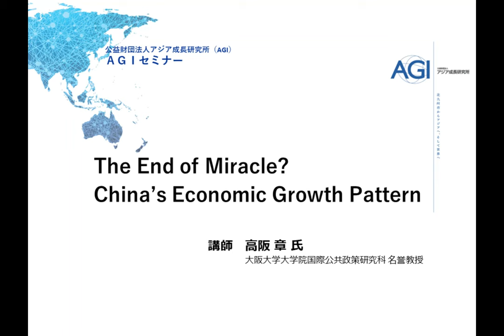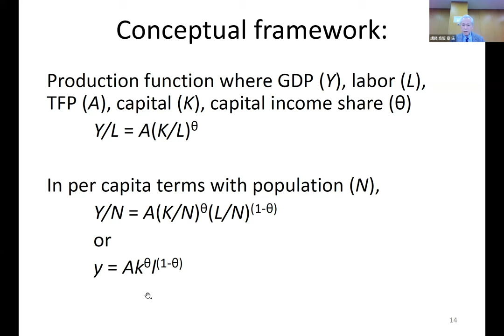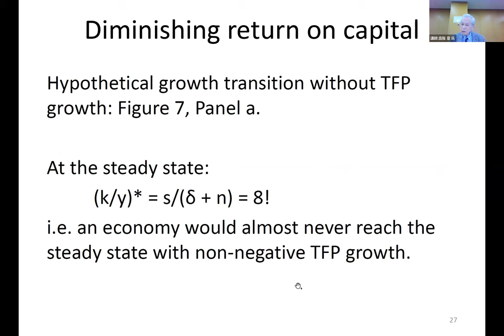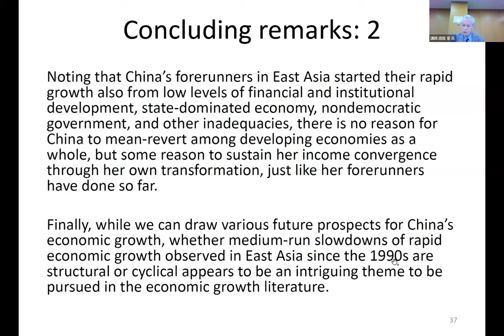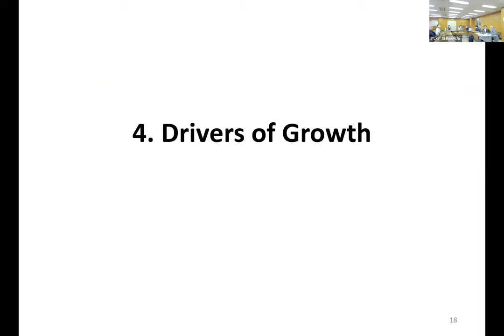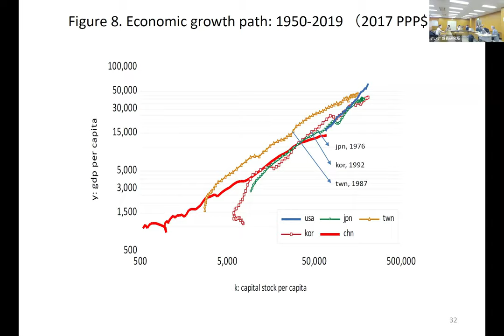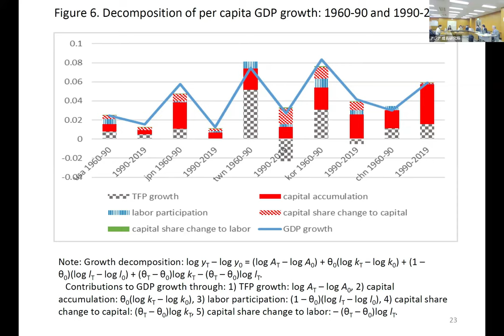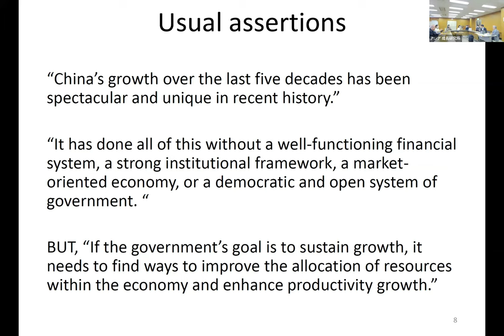『The End of Miracle? China’s Economic Growth Pattern』2024.02.02 AGIセミナー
講演者：高阪 章 氏〔大阪大学大学院国際公共政策研究科 名誉教授〕

テーマ：The End of Miracle? China’s Economic Growth Pattern

要約：
Despite her recent “unprecedentedly” high and sustained economic growth, China has been long expected to suffer from sudden growth slowdown soon and eventually. We examine her growth pattern as income catching-up processes in developing economies such as those in East Asia, analyzing it in the conventional framework of economic growth based on an internationally comparable macroeconomic database. We find that her growth pattern is not exceptional in any sense, but very parallel with forerunners in East Asia, and that her growth is still in an early stage, so that her catch-up could be likely sustained without significant growth slowdown.